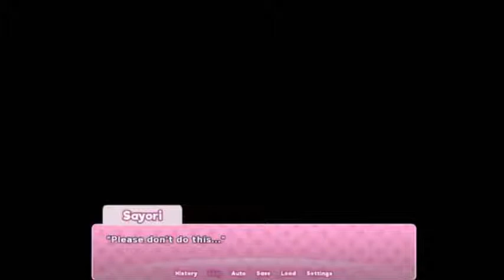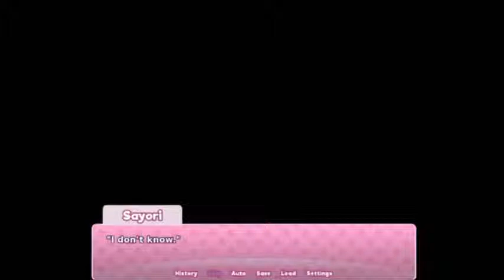Doki Doki RainClouds: Confession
Copyright goes to Ronald McOnePunchman and to the original Mod Creators.